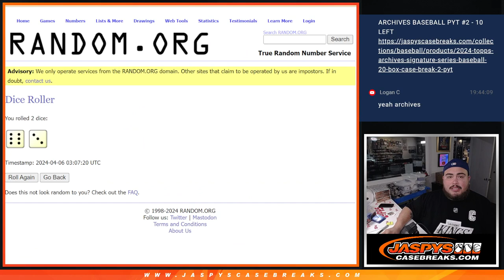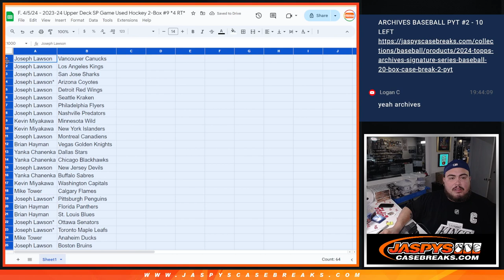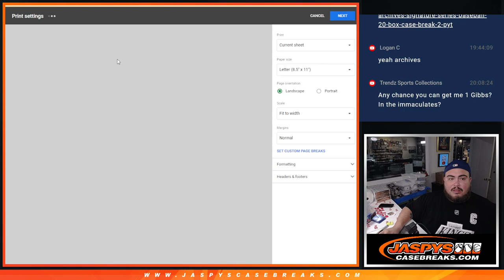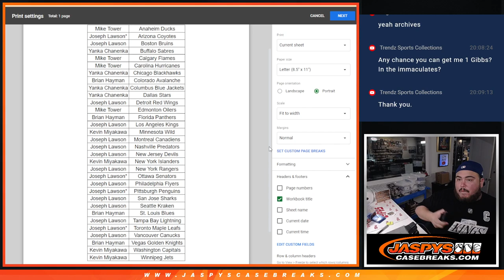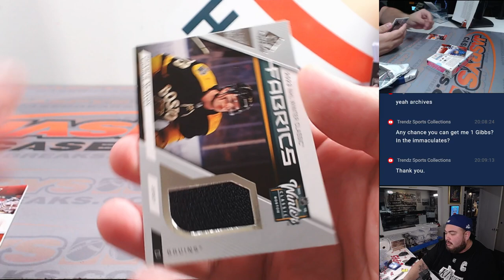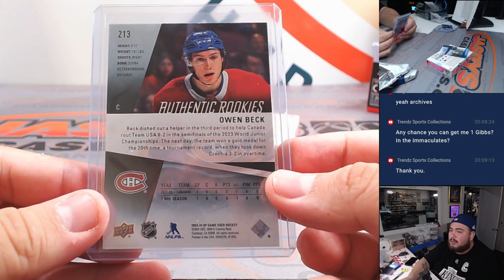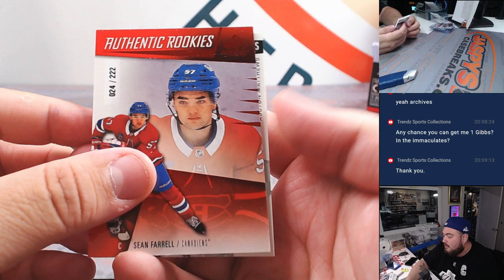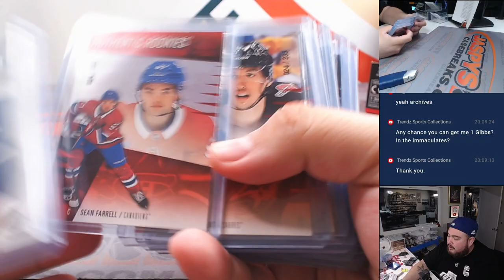F. 4/5/24 - 2023-24 Upper Deck SP Game Used Hockey 2-Box #9 *4 RT*